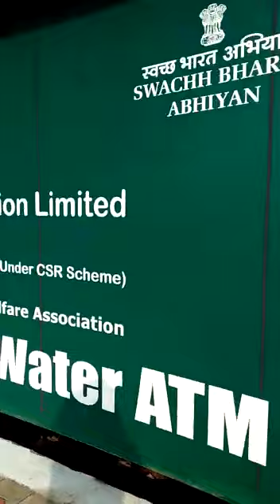Water ATM first time in India